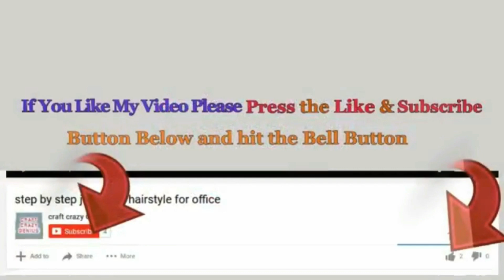DIY-Easy Paper flower Guldasta made With Empty Plastic bottles|Paper ka Guldasta Banane ka Tarika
Hello viewers !
These Flower vase or Guldasta look very beautiful and very economical in cost,and will be a great diy for Home  decor and creative use of waste plastic bottles..,

- Plastic bottle
- Plain paper and sketch pen
- Bead chain
- stone lace & glitter foam sheets
- c.d.